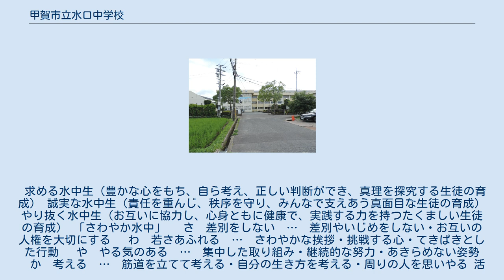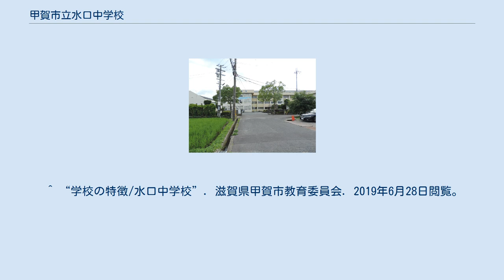甲賀市立水口中学校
甲賀市立水口中学校（こうかしりつ みなくちちゅうがっこう）は、滋賀県甲賀市水口町水口にある公立中学校。
 こんな水中生に育てたい。
 求める水中生（豊かな心をもち、自ら考え、正しい判断ができ、真理を探究する生徒の育成） 誠実な水中生（責任を重んじ、秩序を守り、みんなで支えあう真面目な生徒の育成） やり抜く水中生（お互いに協力し、心身ともに健康で、実践する力を持つたくましい生徒の育成） 「さわやか水中」 　さ　差別をしない　…　差別やいじめをしない・お互いの人権を大切にする 　わ　若さあふれる　…　さわやかな挨拶・挑戦する心・てきぱきとした行動 　や　やる気のある　…　集中した取り組み・継続的な努力・あきらめない姿勢 　か　考える　…　筋道を立てて考える・自分の生き方を考える・周りの人を思いやる 活動時間や休養日については、成長期の生徒が運動、食事、休養、睡眠のバランスがとれた生活が送れるよう配慮して設定している。
 ^ “沿革/水口中学校”. 滋賀県甲賀市教育委員会. 2019年6月28日閲覧。
 ^ “学校教育目標/水口中学校”. 滋賀県甲賀市教育委員会. 2019年6月28日閲覧。
 ^ “学校の特徴/水口中学校”. 滋賀県甲賀市教育委員会. 2019年6月28日閲覧。
 ^ “部活動の活動について 甲賀市立水口中学校”. 滋賀県甲賀市教育委員会. 2020年8月25日閲覧。